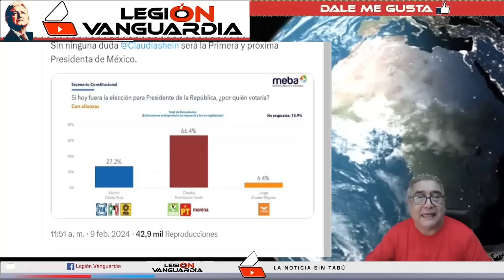¡SE LE ATRAVEZO EL HUESO A ADELA REVIENTA A ALITO Y SAMUEL! "POR SUS MM4DAS CLAUDIA SERÁ PRESIDENTE"